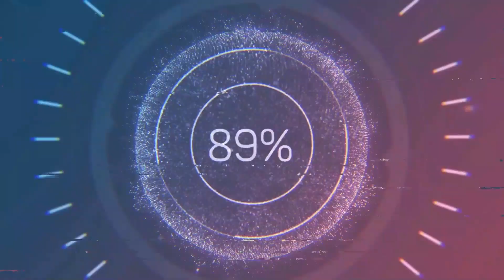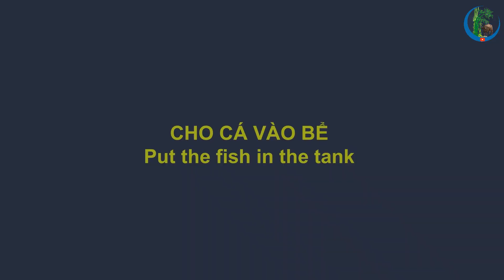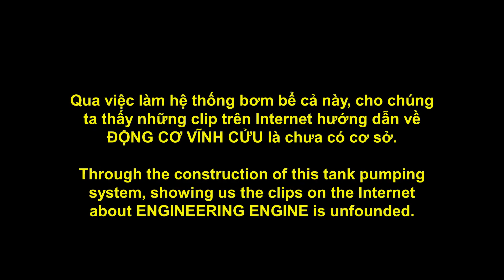Giải mã nước chảy vĩnh cửu bể cá không cần bơm bằng điện và Cái kết | Eternal flowing water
Giải mã nước chảy vĩnh cửu không cần bơm bằng điện và Cái kết bất ngờ | Eternal flowing water